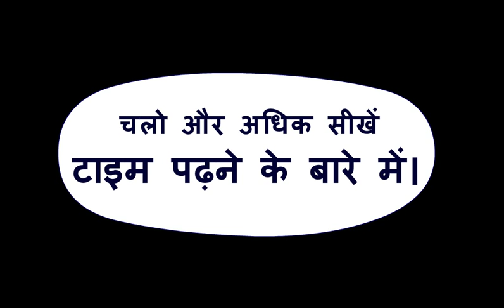Clock Reading - Hindi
टाइम पढ़ना सीखें। Watch this educational video to know how to read time. Also learn about the hour hand and minute hand of a clock. for follow up activities and educational videos. Learn more about clock, Class 3 Maths in Hindi by Magic Pathshala.